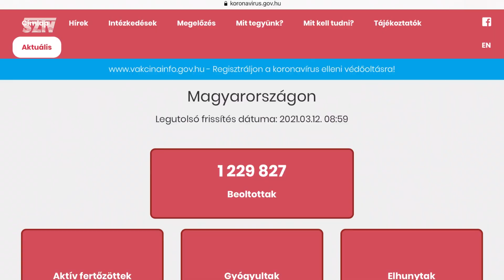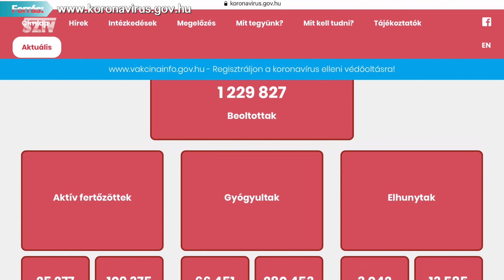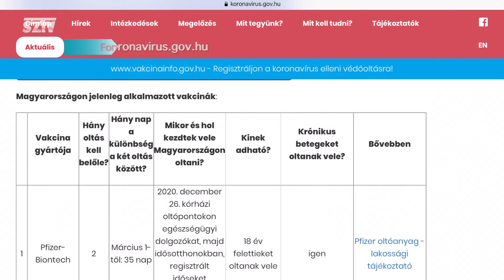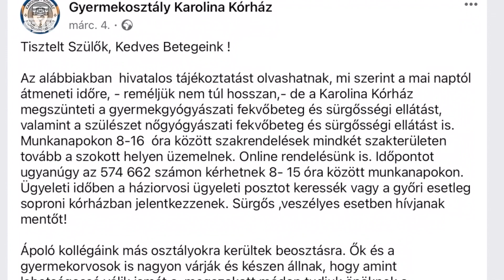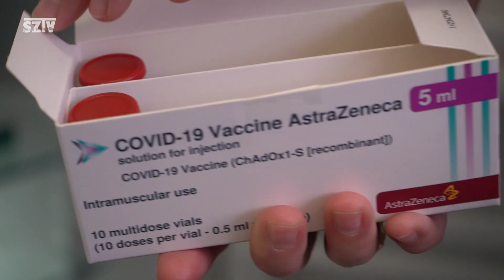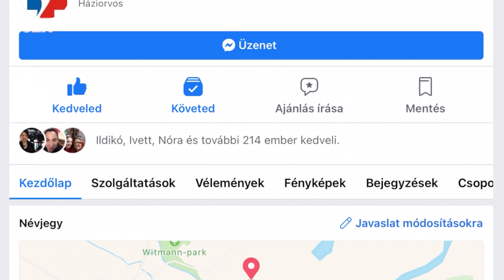Vigyázzunk magunkra!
Eljött újra az idő, hogy egy helyzetjelentést kérjünk Dr. Porpáczy Krisztina háziorvostól. Nem fogtuk vissza, mindent kérdeztünk, ami eszünkbe jutott. A posztjára figyeltünk fel elsősorban a facebookon, amit előző este osztott meg követőivel. Baj van. Fontos, hogy odafigyeljünk magunkra, embertársainkra. Kellő odafigyeléssel, körültekintéssel tehetünk azért, hogy ne váljanak súlyossá a megbetegedések. Ne vegyük félvállról, ami körülöttünk zajlik - vannak, akiknek komoly problémákat okoz, akár az életük ér véget. Vigyázzunk egymásra! És bízzunk benne, hogy lesz egyszer vége is ennek a csúnya történetnek! 🙏

SZTV 2021®